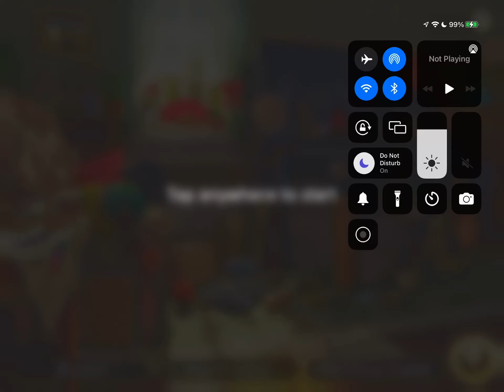SCENE 1294 JUNE’S JOURNEY BOOK 6 CH 14